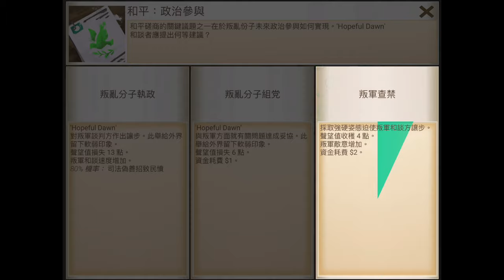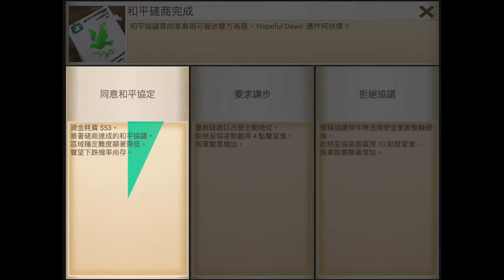【反叛公司劇情】阿拉丁燈神賜我力量！精靈詛咒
力量！